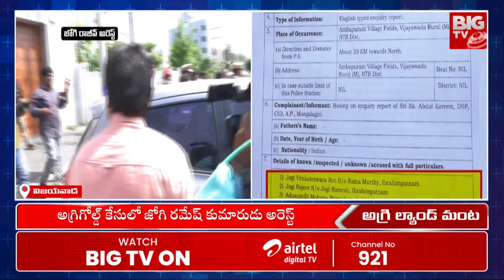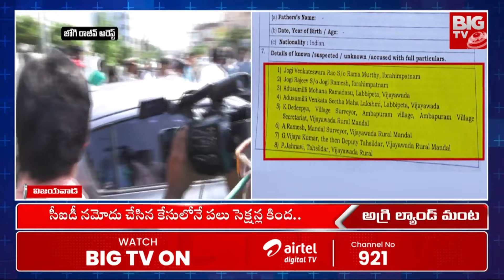జోగి రమేష్ కి బిగిస్తున్న ఉచ్చు | Jogi Ramesh | Jogi Ramesh Son Rajeev | ACB Raids | BIG TV